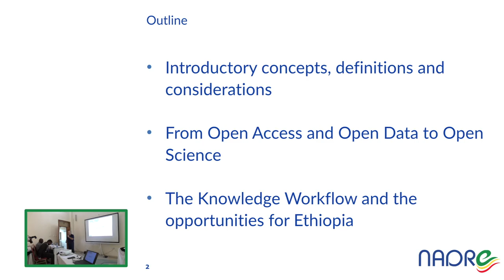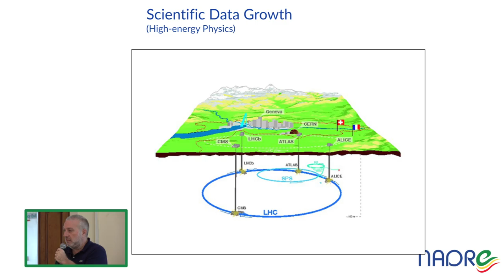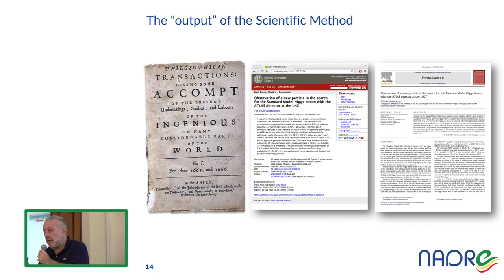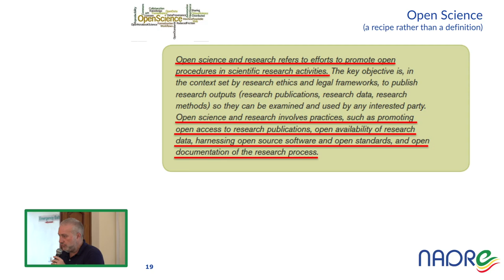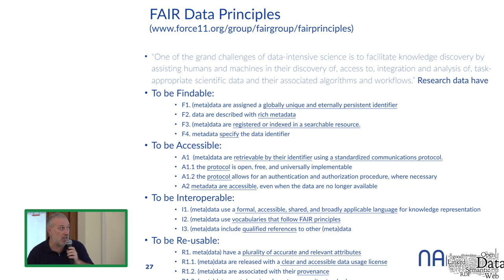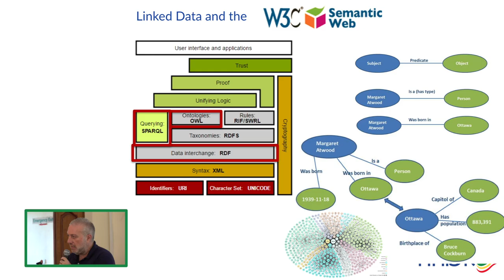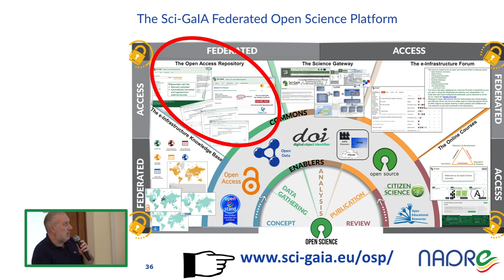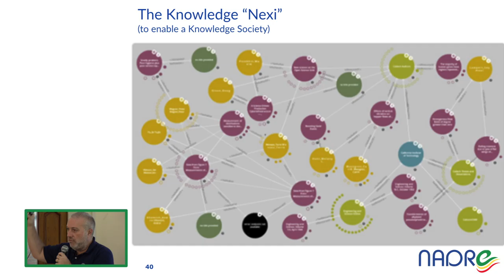Fourth NADRE Training Workshop: From Open Access and Open Data to Open Science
This video contains the video-recording of a presentation given at the Fourth NADRE Training Workshop held in Dilla (Ethiopia) on October 18-19, 2018.